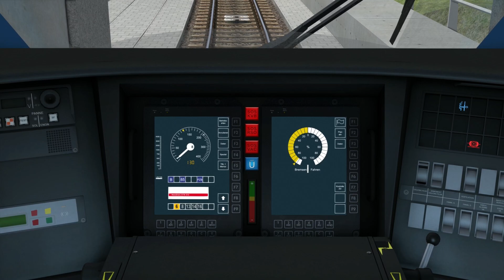(Virtuele) Cabinerit Antwerpen / Amsterdam!! - Train Sim Classic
Vandaag rijden wij een groot stukje, daarom dat ik ook geen commentaar zal leveren. We rijden vandaag van Antwerpen naar Amsterdam.

0:00 Antwerpen centraal
1:22 Overschakelen ETCS
3:16 Antwerpen Luchtbal
4:06 Spanningssluis
Hier schakelen wij over van spanningssysteem, wij gaan van 3kV DC naar 25kV AC

9:27 Antwerpen Noorderkempen
Wij passeren station Antwerpen Noorderkempen, op dit station stopt de IC Direct.

12:25 Grensovergang België - Nederland

14:56 Aansluiting Breda
17:16 Fasescheiding
Locatie Lage Zwaluwe, hier kunnen wij geen tractie geven

18:06 Brug Hollandsch Diep
18:31 Tunnel Dordtsche Kil
20:16 Tunnel Oude Maas

21:31 Afrijden HSL
Hier schakelen wij over van 25Kv AC naar 1.5kV DC

23:21 Overschakelen ETCS naar ATB
24:16 Rotterdam Lombardijen
25:00 Rotterdam Stadion
25:41 Rotterdam Zuid
26:41 Rotterdam Blaak
27:21 Noordremming
28:46 Rotterdam Centraal
36:21 Overschakelen ETCS
36:41 Oprijden HSL Noordersectie
37:11 1.5kV DC naar 25kV AC

40:23 Fasescheiding
Sectiescheiding Rotterdam / scheiding /  Hoofddorp.
42:03 Groene Hart tunnel

47:03 Afrijden HSL

48:13 ETCS naar ATB
48:33 Hoofddorp
49:38 Schipholtunnel
51:08 Schiphol Airport
57:13 Amsterdam Lelylaan
59:13 Amsterdam Sloterdijk
1:02:23 Singelgrachtsbrug
1:03:43 Amsterdam Centraal

Train Simulator Classic is developed by Dovetail Games and all copyright of the game belongs to them.